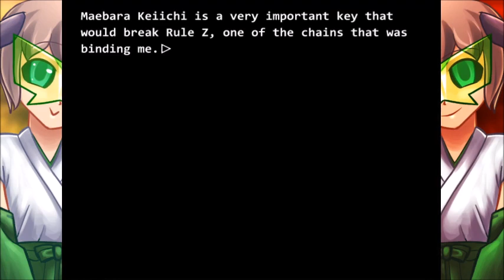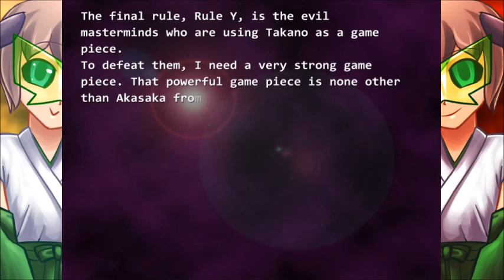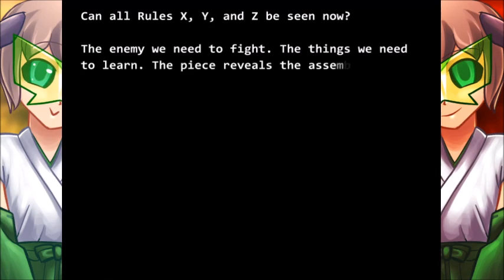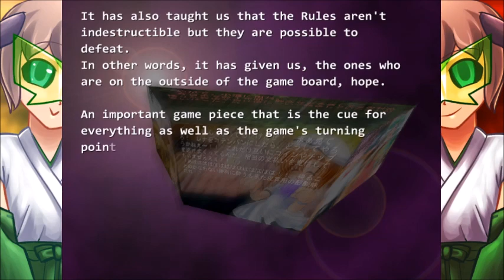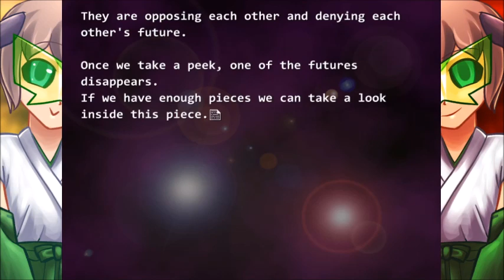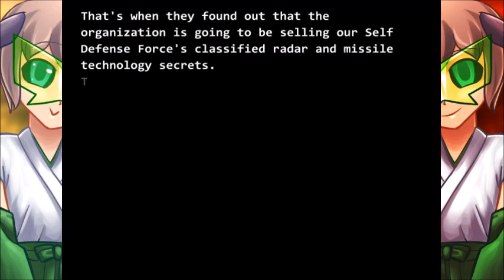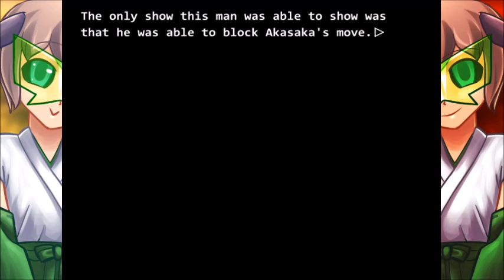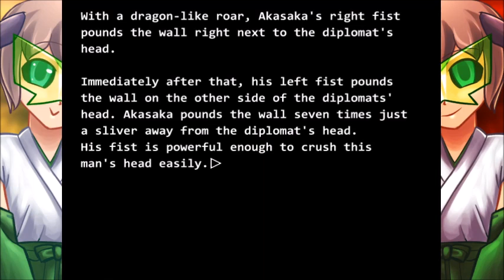THE FINAL PIECES...I THINK: Higurashi Kai: Matsuribayashi: Part 16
Finally..all the pieces. i think